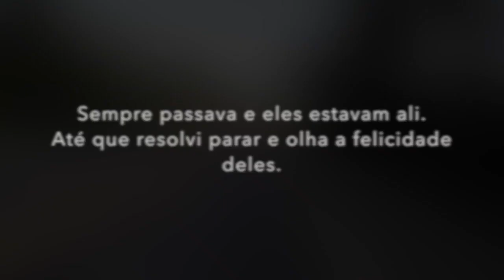REALIZANDO UM SONHO, O MESMO SONHO QUE TINHA QUANDO CRIANÇA - MARQUEI ZX10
SEJAM BEM VINDOS AO CANAL DO MARQUETTI